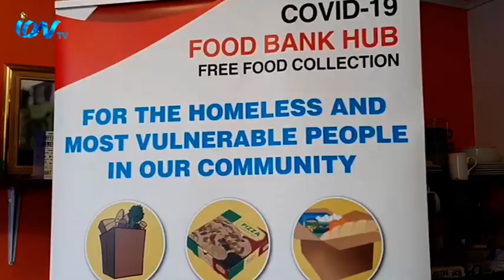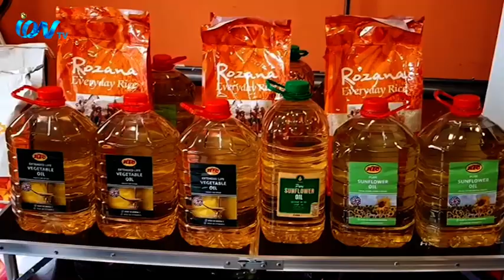পূর্ব-লন্ডনের বাঙালী অধ্যুষিত নিউহ্যাম এ অসহায় ও সুবিধা বঞ্চিতদের মাঝে খাদ্য বিতরণ শুরু হয়েছে।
লকডাউনে পূর্ব-লন্ডনের বাঙালী অধ্যুষিত নিউহ্যাম এ অসহায় ও সুবিধা বঞ্চিতদের মাঝে মাসব্যাপী খাদ্য বিতরণ শুরু হয়েছে। স্বেচ্ছাসেবী সংগঠন এইচ এল টির পক্ষে এ উদ্যোগ নিয়েছে  হিউমেনিটারিয়ান এন্ড সেভিং লাইফ ট্রাস্ট। বিস্তারিত আমাদের চীফ রিপোর্টার চৌধুরী মুরাদের প্রতিবেদনে-
iON TV
SKY 782